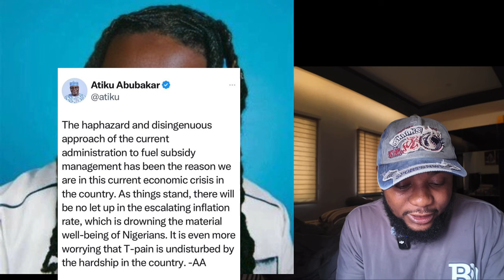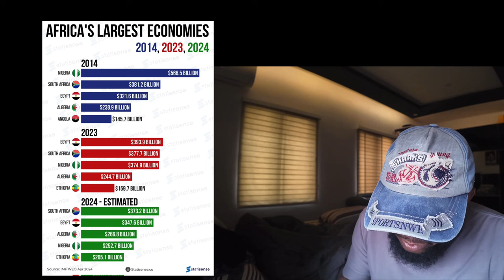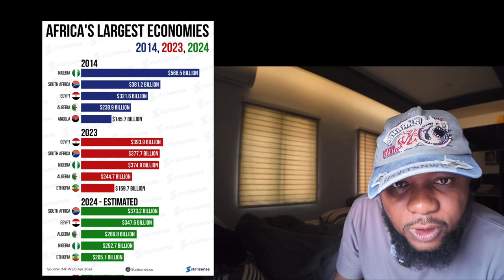Tinubu WARN Nigeria to Stop Calling Him T-Pain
Tinubu WARN Nigeria to Stop Calling Him T-Pain tinubu nigeria TPain